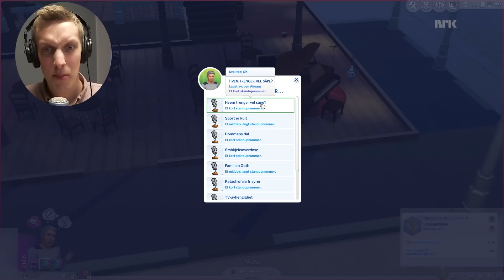JAKTEN PÅ MER FORFREMMELSE (Oppdrag Almaas #13)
Jon Almaas bestemmer seg for å gå på klubben for å øve på komedie ferdighetene sine.